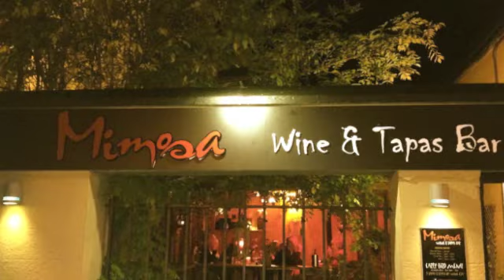MIMOSA wine & Tapas Bar memories 2012